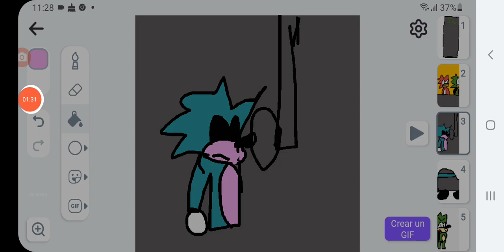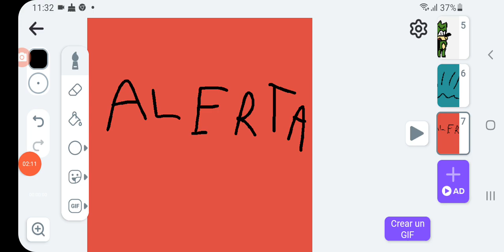sonicworld temporada 2 capítulo 2 las audiciones